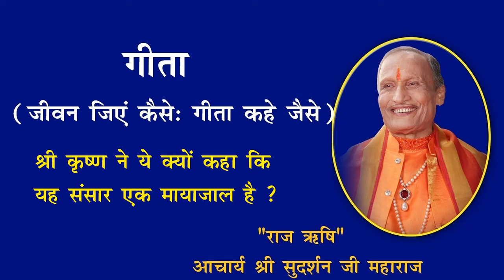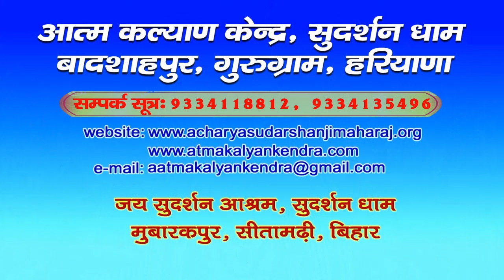श्री कृष्ण ने ये क्यों कहा कि यह संसार एक मायाजाल है ...राज ऋषि आचार्यश्री सुदर्शन जी महाराज